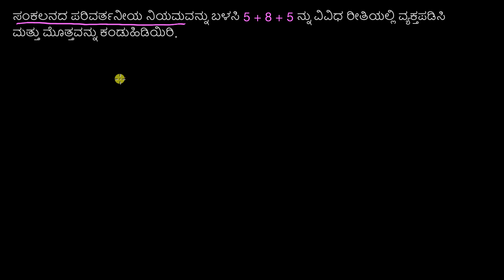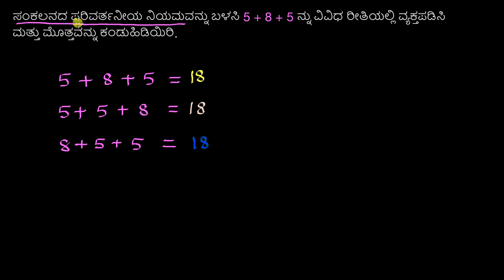ಸಂಕಲನದ ಪರಿವರ್ತನೀಯ ನಿಯಮ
Original Title : Commutative law of addition